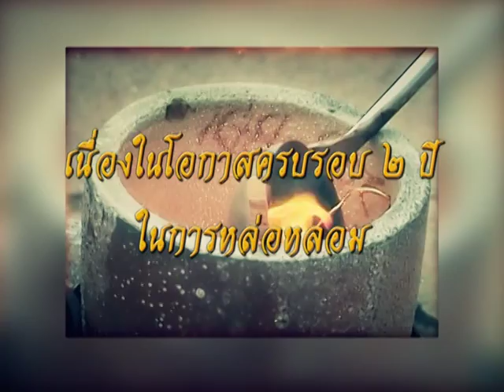รายการหัตถจิต | 07/10/58 | EP 4/4